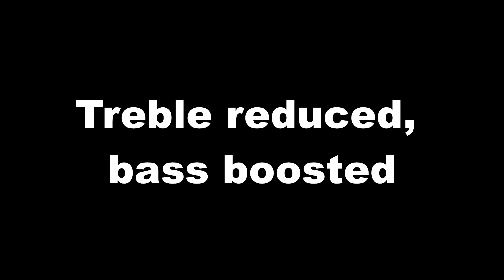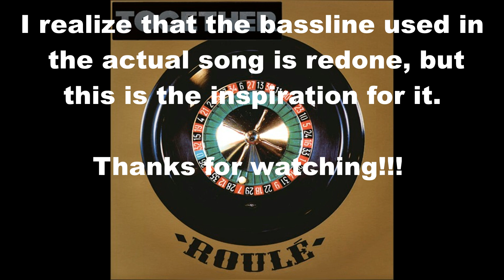Together- Together Bassline Sample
Here is a video showing the sample used for that glorious bassline in Together. I know that this has already been established, but I thought I would make a video about it since no one else has. Enjoy!